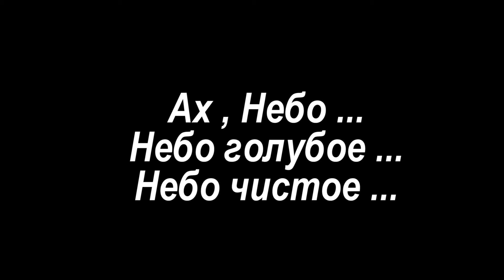Ах , Небо ... Небо голубое ... Небо чистое... Татьяна Синдеева - Бурова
Ах , Небо ... Небо голубое ... Небо чистое ,
напои меня ты светом нежным ,ласковым...
Сердце ... душу отогрей теплом, заботою,
крылья исцели и залатай рубцы , да раны...
( Мои стихи . Татьяна синдеева -Бурова )
Где меня найти  :
одноклассники:

Show less
REPLY
Фейсбук
Инстаграмм
tati_ana_1971_